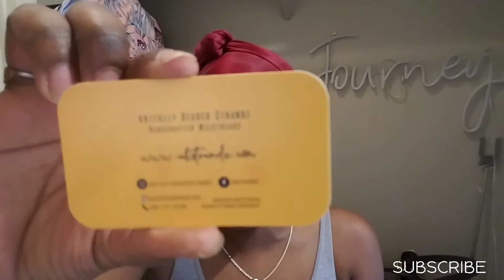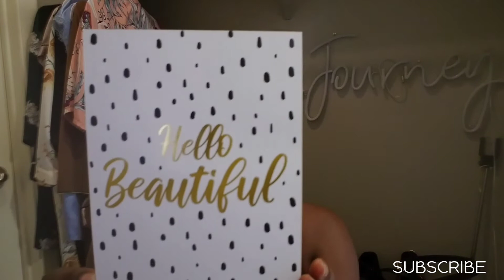Unboxing: Shein Haul & Try On + Abstrands + Thermal Hothead Deep Conditioning Cap || LG Journey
Note to Kellie: Dtand On Your Own!

LG💋

FAQ:

Hair: Natural 4b Hair
Profession: Medical
Age: 35+
Location: USA, TX

Music from Music from Uppbeat (free for Creators!)

-LG JOURNEY